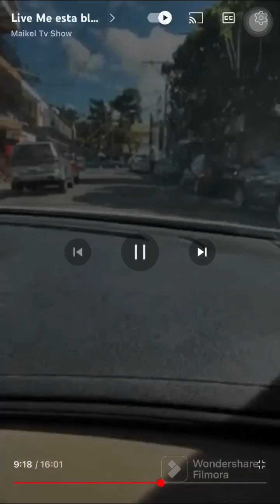Dj topó habla De Santiago Matías alofoke